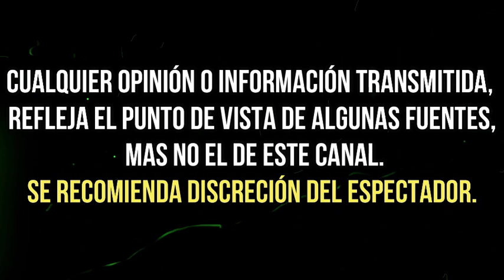DIFUNDEN VÍDEO DE EXESPOSO DE JENNI RIVERA ENTREGÁNDOSE A LA POLICÍA